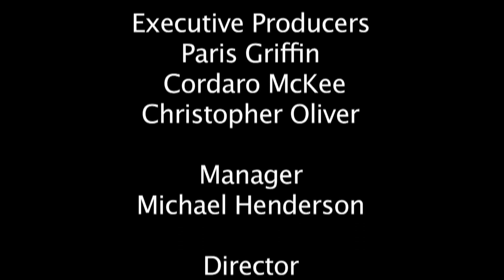What's the Word Season 2 Part 2 of 2